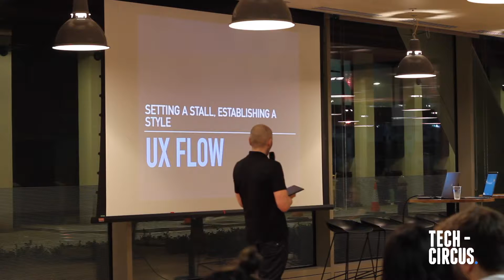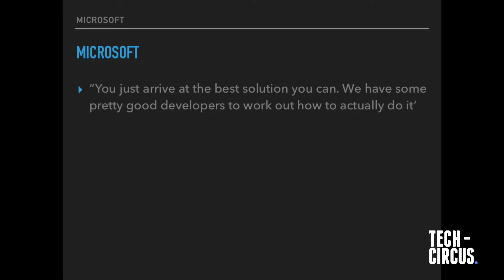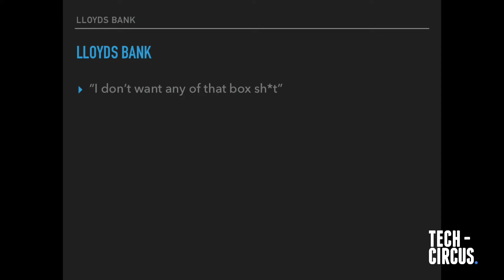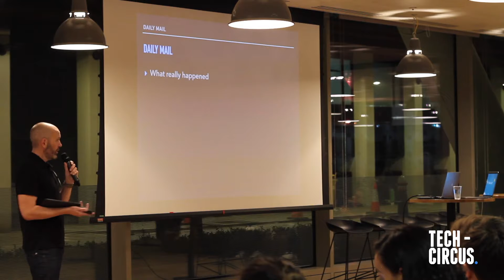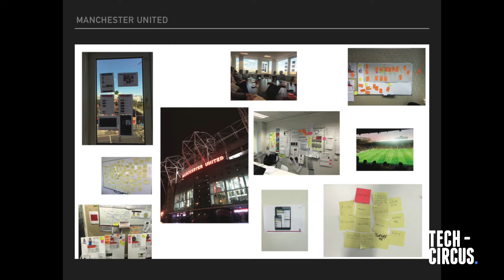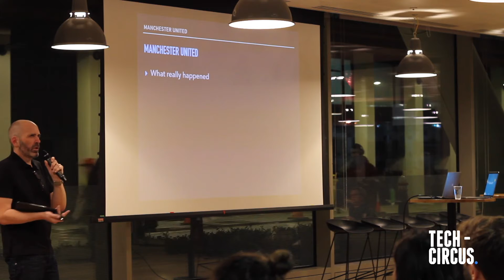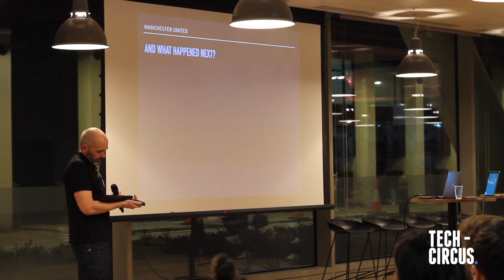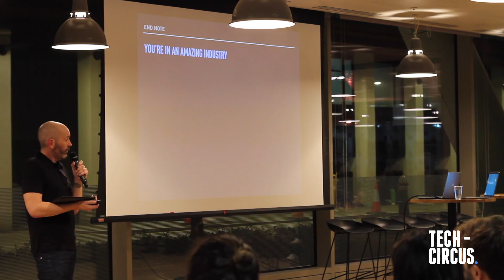The UX Crunch - UX Strategy : 'Setting a Stall, Establishing a Style'- Stuart Jackson (TSB Bank)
Stuart Jackson - Head of Digital Customer & User Experience @ TSB Bank

Setting a Stall, Establishing a Style

In this talk, Stuart will be talking all about UX flow; landing in a business, understanding expectations, establishing credibility, and strategically ensuring success.

Stuart is an experience design practitioner and leader with over twenty years’ experience helping clients create successful digital experiences for web, app and digital TV services for businesses including Microsoft, Lloyds Bank, JP Morgan, RBS, Ogilvy & Mather, Vodafone, BBC, LEGO, and Manchester United.

Stuart is currently Head of Digital Customer and User Experience at TSB Bank, where he leads a skilled and diverse experience design team responsible for helping to create the next generation of TSB’s digital service offerings in line with the banks ambition to be a genuinely innovative and disruptive force for good within the UK financial service industry.